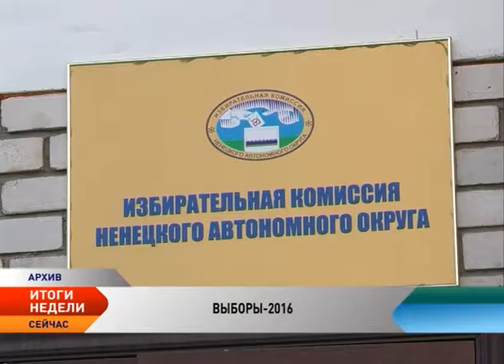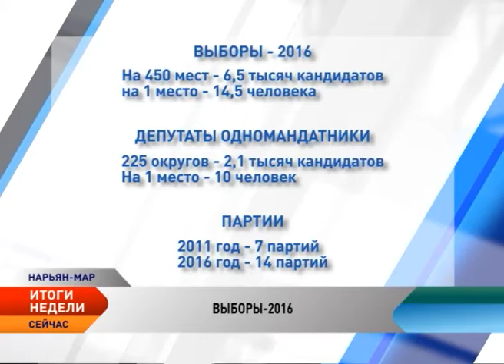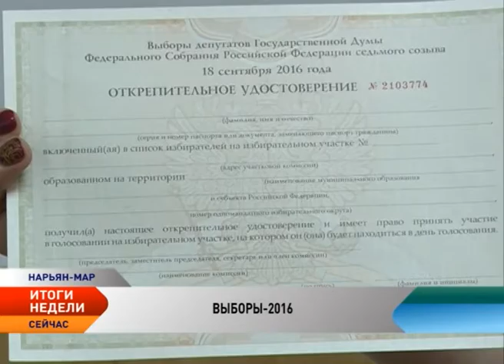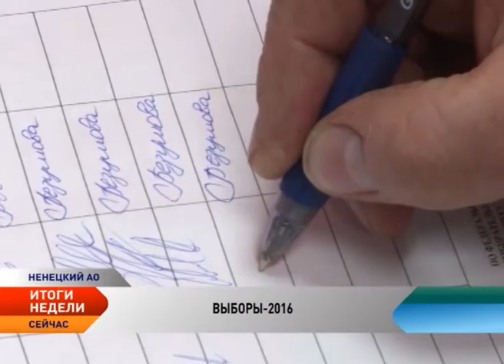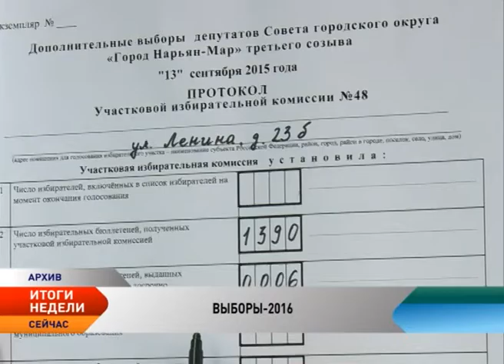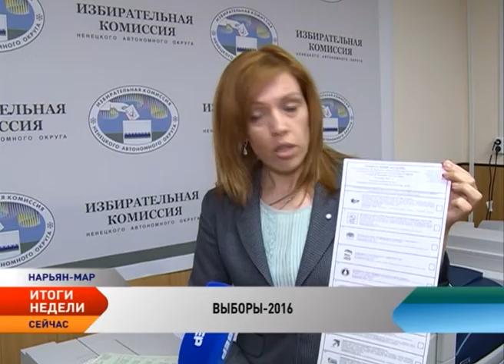Выборы в Госдуму. Все нюансы избирательной кампании — 2016 в НАО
18 сентября 2016 года состоятся выборы депутатов в Государственную Думу Российской Федерации. Седьмые по счету, но первые для Крыма и Севастополя. Первые выборы в Госдуму, которые пройдут не в декабре, а в сентябре. И это далеко не все их особенности. Мы попытались разобраться во всех нюансах выборной кампании — 2016 в Ненецком округе.